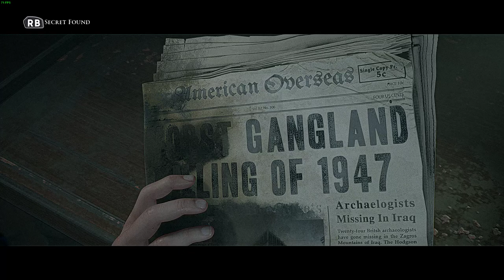Part 4: Man Of Medan: A Heart-Pounding Story